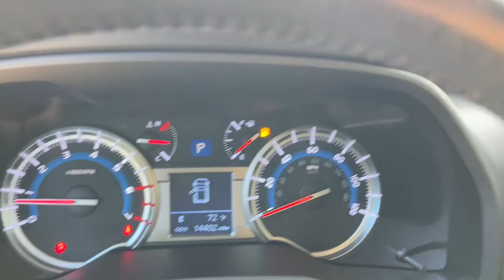2018 Toyota 4Runner Worthington, Columbus, Westerville, Powell, Delaware XF2T102580A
Midnight Black Metallic Used 2018 Toyota 4Runner available in Worthington, Ohio at Mark Wahlberg Chevrolet of Worthington. Servicing the Westerville, Powell, Delaware area.

700 E. Dublin-Granville Road

Clean CARFAX. Priced below KBB Fair Purchase Price!4WD Black Graphite w/Fabric Seat Trim 17 x 7.0 6-Spoke Alloy Wheels ABS brakes Alloy wheels Electronic Stability Control Heated door mirrors Illuminated entry Low tire pressure warning Remote keyless entry Traction control.Midnight Black Metallic 2018 Toyota 4Runner SR5 4WD 5-Speed Automatic with Overdrive 4.0L V6 SMPI DOHC 17/20 City/Highway MPGOdometer is 55254 miles below market average!